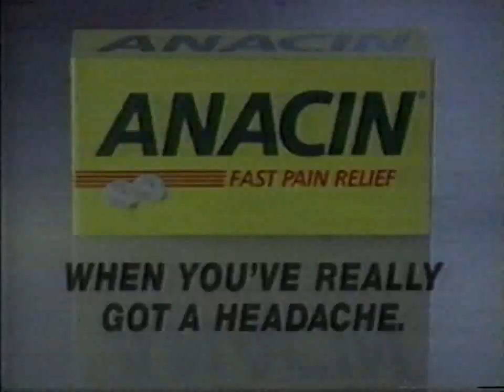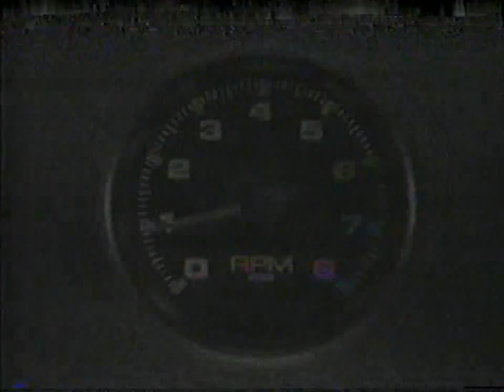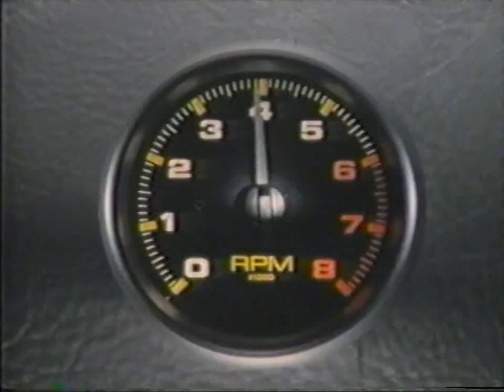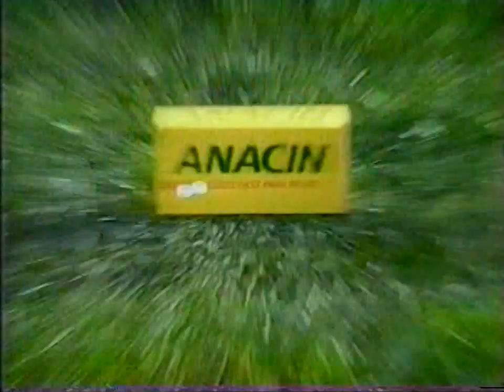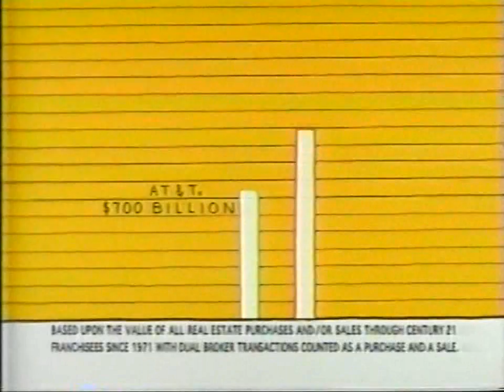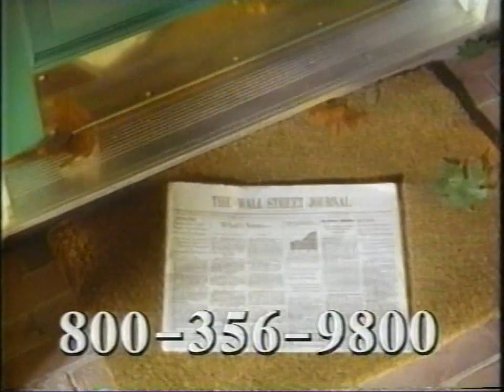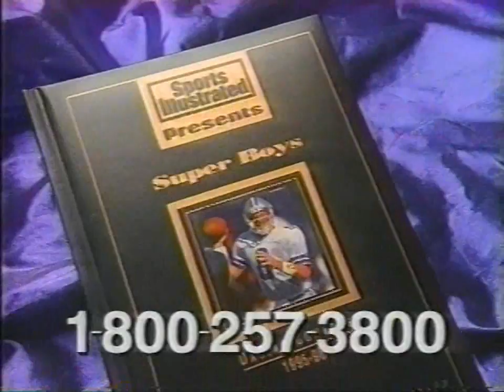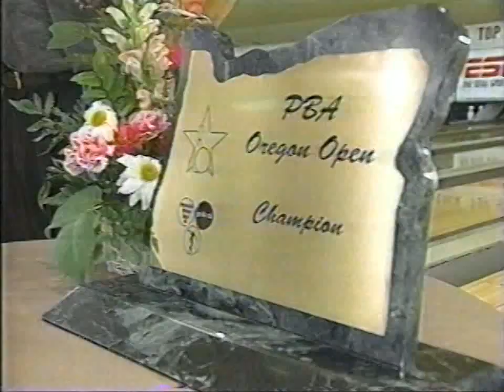1996 Oregon Open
1996 PBA Oregon Open held at Hollywood Bowl in Portland Oregon. The first match features Tommy Delutz Jr. versus Danny Wiseman. The second match features Bob Spaulding versus Danny Wiseman. The third match features Brian Voss versus Danny Wiseman. The championship match features Dave Wodka versus Brian Voss.